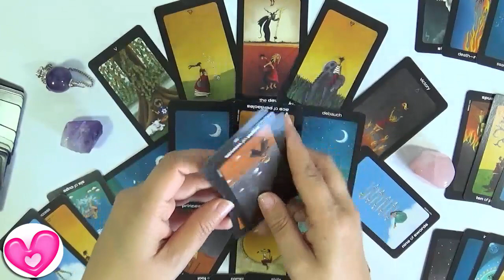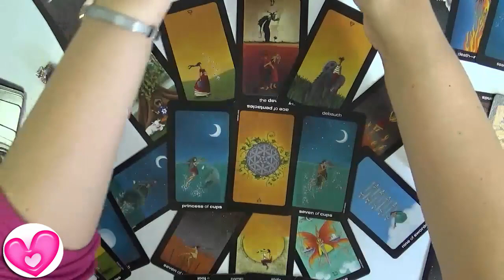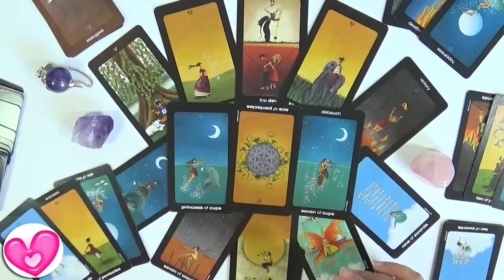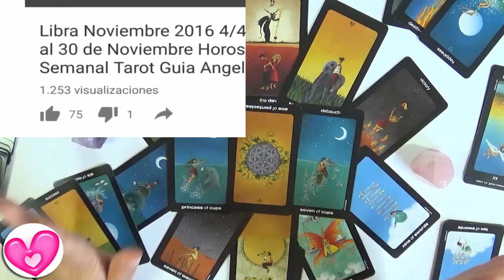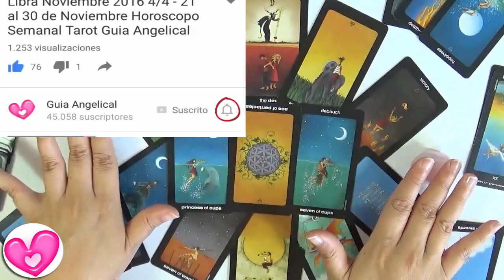Piscis Junio 2017 🌸💐 Guia Angelical Trabajo Dinero Solteros Parejas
Hoy te traigo el horóscopo para Piscis Junio 2017 por la Guia Angelical
es un mes genial para ti Piscis! Este mes las cosas van a estar empezando a salir tal y como tú quieres. Un mes de muchas oportunidades que no debes dejar escapar para ser feliz, de proyectos de trabajo, éxito en el dinero, éxito con la familia. Tienes el as de oros como centro de tu mes. Piscis hay algo de temas sentimental / personal que te puede causar emociones difíciles de llevar, pero sabes que el universo está de tu lado y el está confabulando a tu favor.

Contacto España:
Zona Garraf: 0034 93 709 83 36 -- Tarot Vilanova i la Geltrú
Zona Barcelona: 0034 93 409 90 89 -- Tarot Barcelona
Todos lo que te comparto en este vídeo son predicciones de sucesos que podrían estar ocurriendo en las próximas semanas
para Piscis junio 2017 en fechas: piscis del 29 de mayo al 4 de junio, piscis del 5 al 11 de junio,
piscis del 12 al 18 de junio, piscis del 19 al 25 de junio y piscis del 26 de junio al 2 de julio.